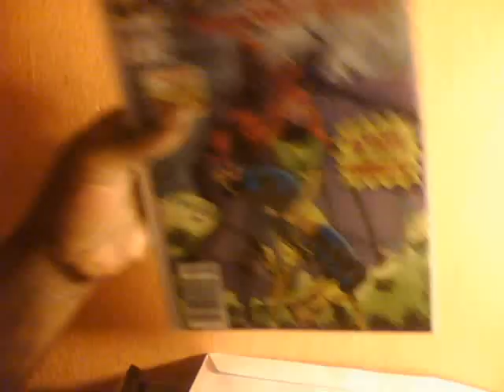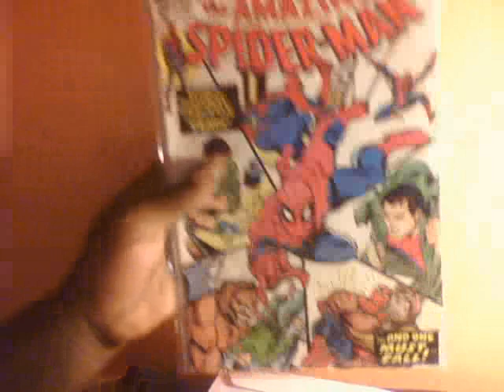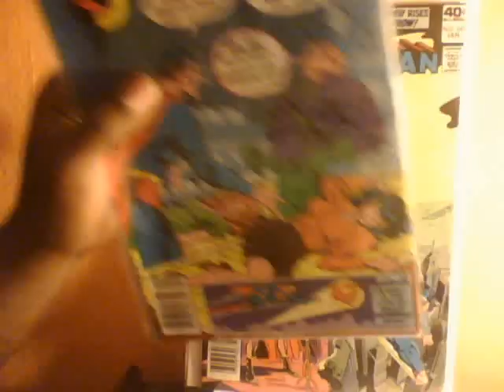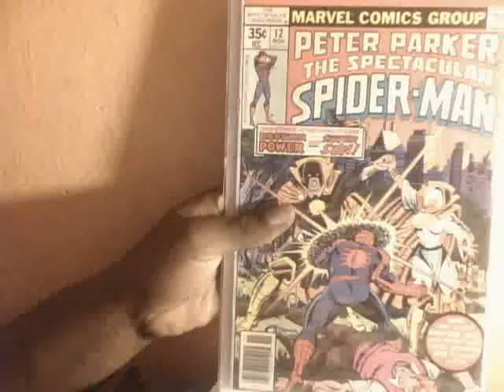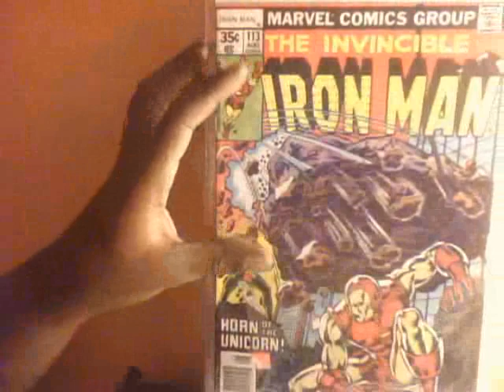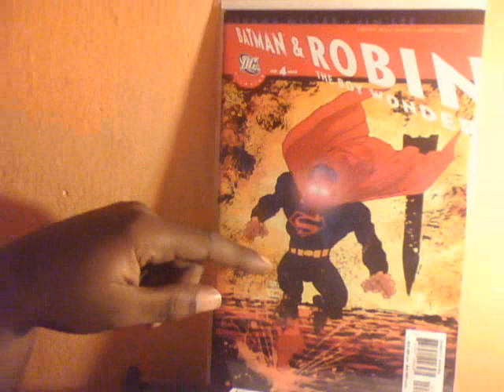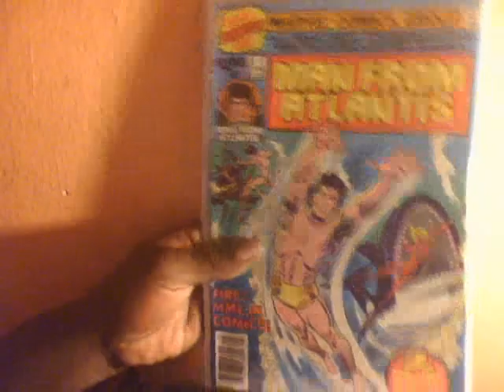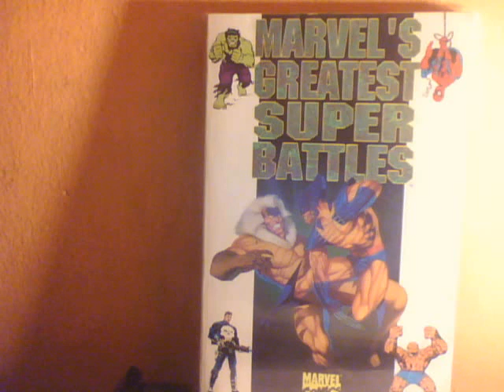Bigbabysld...Just got some new (old) books (comic book collection)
Hey  U-tube family, haven't been around in a while. good to be back...enjoy :)